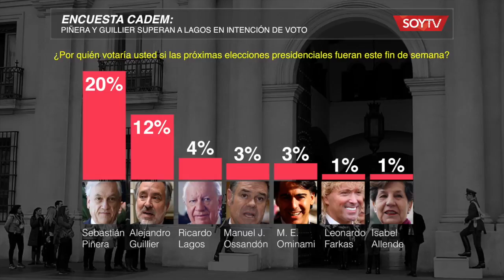Encuesta Cadem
Piñera y Guillier superan a Lagos en intención de voto